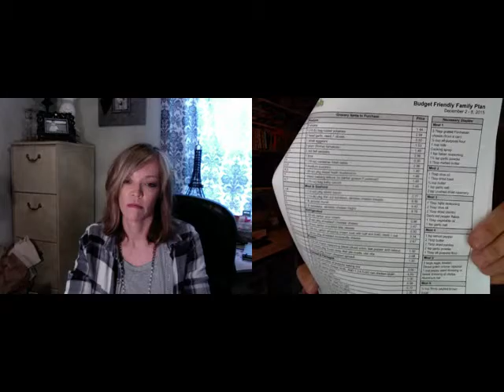Carpe Caffeine with Trista & Molly: Dec 10 - meal planning, new tech, crafting and Elf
Two full-throttle suburban working moms - today's topics: meal planning, Amazon Dash, making ornaments with a Silhouette and Elf on the Shelf